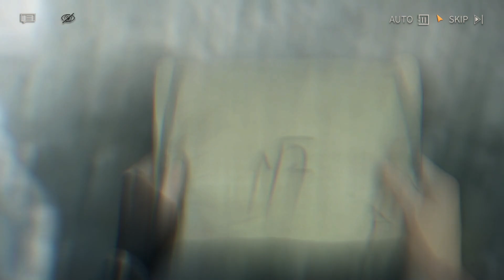[리버스: 1999] 메인 스토리 | 챕터 7: 고독의 노래 - #19, 길의 갈림길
"신전에 들어가면 뒤를 돌아봐서는 안 된다."